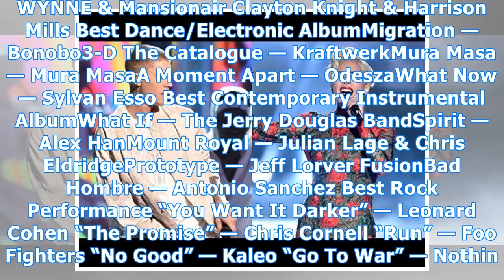2018 grammy award nominees announced: jay-z, justin bieber & more